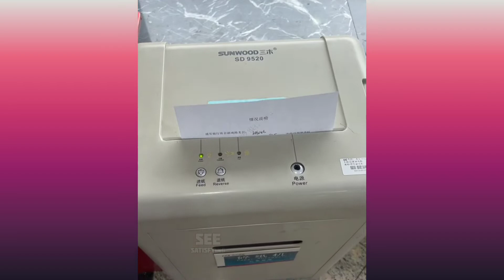No Music Satisfying Videos With Original Sounds - Relaxing ASMR Before Sleep Ep28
Satisfying videos are videos that are designed to be visually or emotionally pleasing, often featuring slow-motion footage or close-up shots of actions or processes that are aesthetically pleasing or calming to watch. These videos can include a wide range of content, such as cooking, crafting, art, and more.

Some popular types of satisfying videos include:

ASMR (Autonomous Sensory Meridian Response) videos: These videos often feature soft, soothing sounds or visuals that are designed to trigger a tingling sensation in the head and spine.

Slow-motion videos: These videos showcase actions or processes in slow motion, allowing viewers to see the details of the action more clearly.

"Unboxing" videos: These videos feature people opening packages and showcasing the contents, often with a focus on the packaging itself.

"Cleaning and organizing" videos: These videos feature people tidying up and organizing their spaces, often with an emphasis on the transformation from cluttered to clean.

"Crafting" or "DIY" (do-it-yourself) videos: These videos showcase people creating or building something, often with a focus on the materials and techniques used.

Satisfying videos can be found on many video-sharing platforms, including YouTube and TikTok. They are often used for relaxation or as a form of stress relief, and many people find them calming and enjoyable to watch. Boss Take a deap Breath for Unusual, unbelievable, Artistic, Mind blowning next-level & Rare life hacks, Providing Latest gadgets, innovative Big and Small Factory machines, with satisfying tips and tricks on how to get jobs done Perfectly in a skillful & Fantastic way with amazing tools and ingenious inventions doing stuff that is virtually Relaxing, Learn Highly creative DIY ideas so you’ll never have to Think yourself a handyman in Rest of your life. Workers operating at another level with wood working projects and construction jobs.